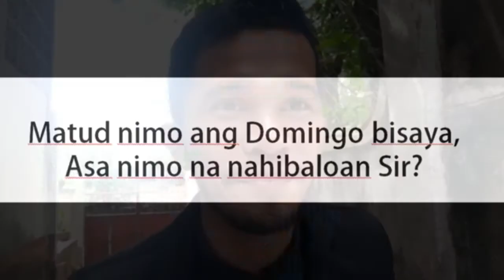ISANG CATHOLIC CFD NAGKALAT NG FAKE NEWS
CFD PAGADIAN NAGKALAT NG FAKE NEWS ALAMIN